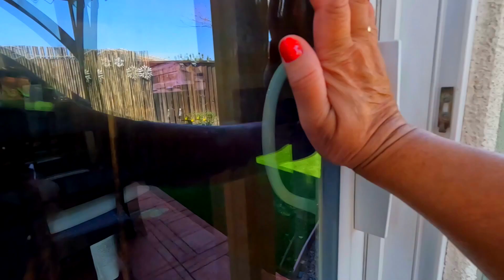Part 2 of Sam & Liam Sleeping over in mama ella house/Buhay amerika /vlog 321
- MAMAELLA